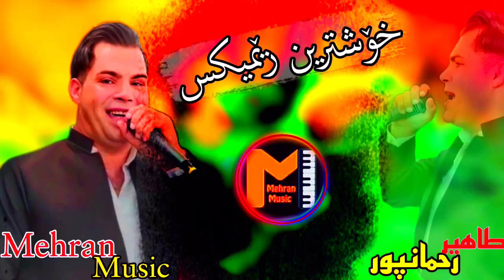خوشترین رمیکس ۳ گورانی مشهور طاهیر رحمانپور xoshtren gorane jiawaz tahir rahmanpur#gorani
خوشترین به زم و گورانی مه‌شهوری ماموستا طاهیر رحمانپور